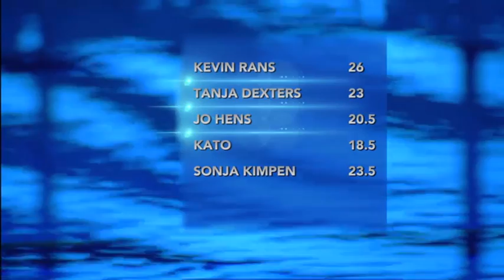Sonja maakt de jury opgewonden met haar sprong | De Grote Sprong | VTM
Sonja Kimpen doet een anderhalve salto met een duik erachter. Als ze niet in de halve finale geraakt vandaag, belooft Kurt met al zijn kleren aan in het water te springen. De jury deelt de mening van Kurt en prijzen Sonja de hoogte in.